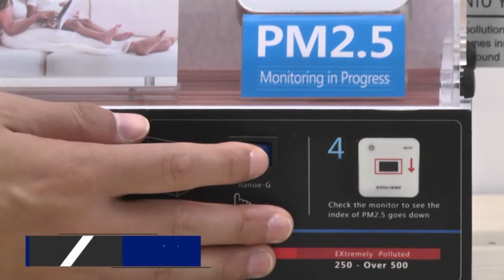Panasonic Life Conditioners - PM 2.5 Removal